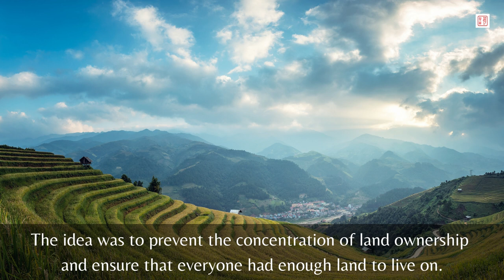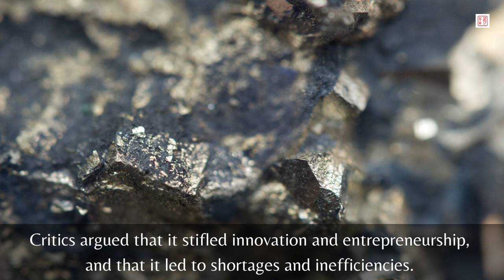Wang Mang Is A Time Traveler In Ancient China?｜Learn Chinese History ｜Kenny Chinese Culture Vlog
In this video, I will be discussing the reforms implemented by Wang Mang, a prominent figure in Chinese history. As someone who is passionate about history, I find it fascinating to delve into the intricacies of Wang Mang's policies and their impact on China. Throughout the video, I will provide a detailed analysis of the various reforms that were put into place, including land reforms. I will also explore the reasons why Wang Mang's reforms ultimately failed. Join me on this journey through history as we explore the complex legacy of Wang Mang and his attempts to reshape Chinese society.

More information about Wang Mang's reforms:

Wang Mang's reforms had a significant impact on Chinese history, and he used his position to implement a series of reforms aimed at addressing some of the major economic and social issues facing the country at the time.

While Wang Mang's reforms were innovative and ambitious, they ultimately failed to achieve their intended goals. This was due in part to resistance from the powerful landowners and officials who stood to lose from the reforms, as well as to natural disasters and other external factors.

Despite their failure, Wang Mang's reforms had a lasting impact on Chinese history. They served as a model for future reform movements. Overall, the legacy of Wang Mang's reforms highlights the complex and dynamic relationship between political power, social change, and economic development in Chinese history.